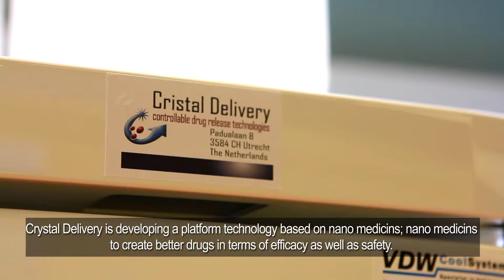NGI News October | Cristal Delivery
Cristianne Rijcken, Founder, co-inventor and CEO of Cristal Delivery.

Cristianne Rijcken speaks about the ambition of Cristal Delivery and the benefits of NGI Pre-Seed Grant and NIABA Masterclass.